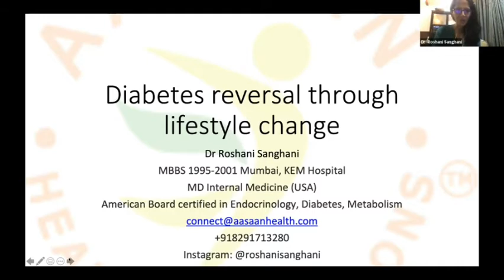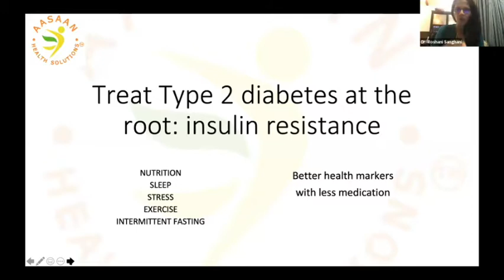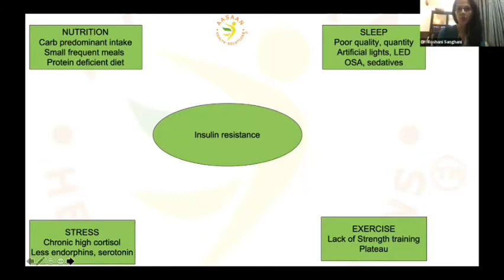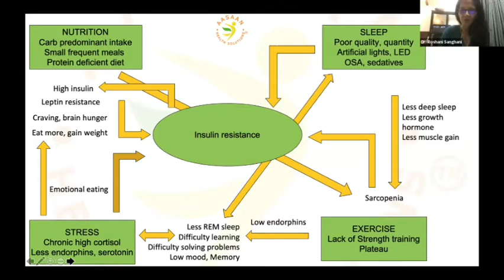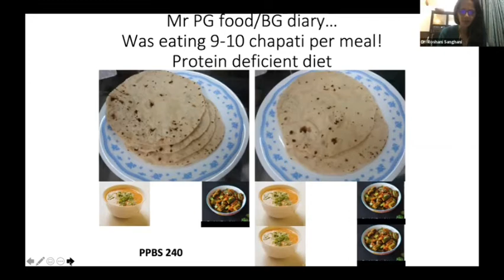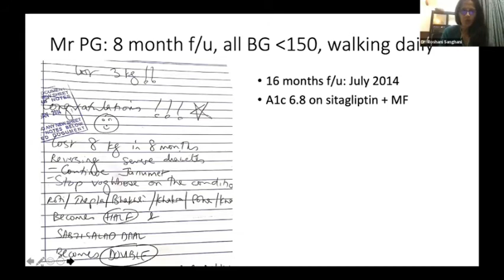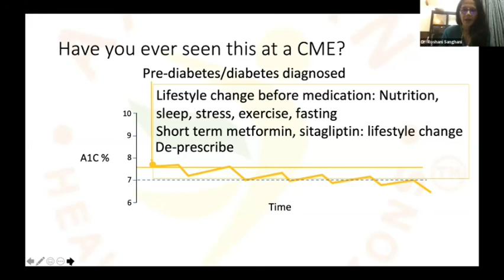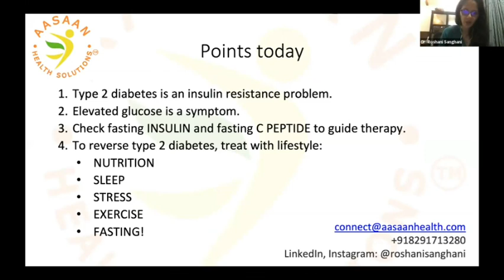Type 2 Diabetes Remission:15 minute overview to doctors, Dr Roshani Sanghani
Dr Roshani Sanghani is an American Board certified endocrinologist. This is the highest medical degree possible in the field of diabetes. Over the years, she gained expertise in how to treat type 2 diabetes at the root, with less medication. She learned this from listening to patients and by pursing additional certification and reading beyond "conventional" allopathic literature (she pursued certification in diabetes education, mindful eating and personal exercise training).
Mainstream allopathic doctors are not trained on how to reduce medication burden while still helping patients manage their diabetes through lifestyle change. The American Diabetes Association "Standard of Care in Diabetes" guidelines of 2020 actually specify that reducing medication in type 2 diabetes is possible through low-carbohydrate lifestyle change. Most physicians don't notice this in the fine print and perpetuate the status quo belief that type 2 diabetes is chronic and progressive.
Listen to this talk to know what doctors practicing in 2020 need to know in order to radically change their approach to type 2 diabetes to help their patients achieve better health with less medication.